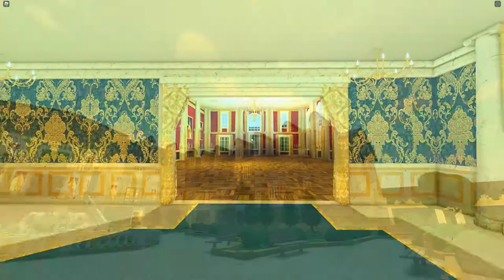Double Teaser | Bloxburg BergBuilds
I was gone for 4 months, because i was a lazy man. This video is about the upcoming sister palaces. The Margold Palace and Château De Clemont. Obiously they are fictional.

PS: "Château De Clemont" must not be confused with "Chateau De Clermont"

00:00 - The Margold Palace
00:10 - Château De Clemont
00:21 - Epic Ending